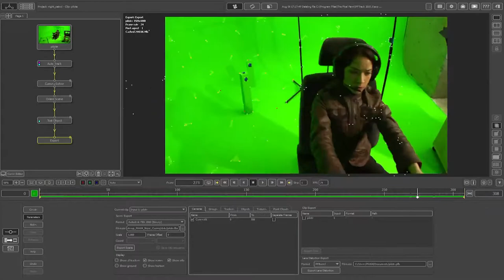Projet d'élève : Ngoc Cuong Pham - 3D Environment (2016-4)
Projet d'élève : formation 3D Environment
Par Benoit Ngoc Cuong Pham